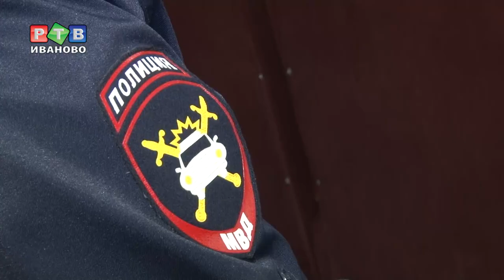В службу и в дружбу